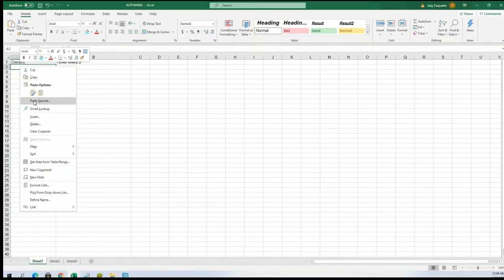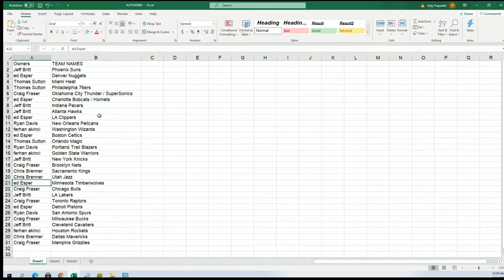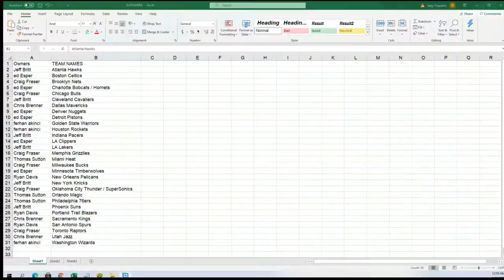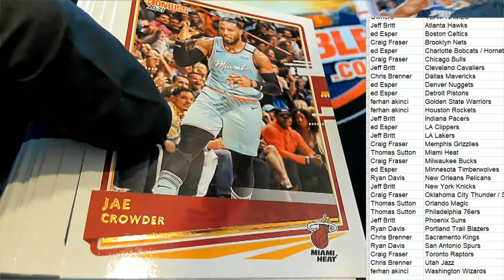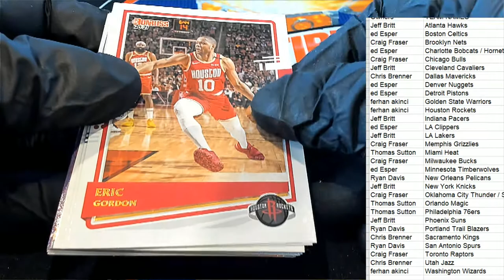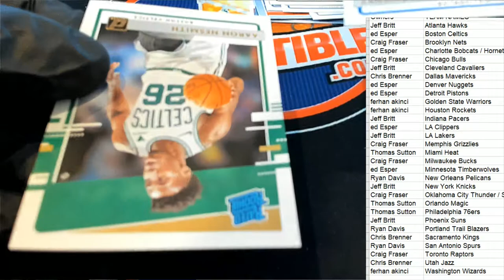202021 Panini Donruss Basketball Hobby ID PACKDONBSK127